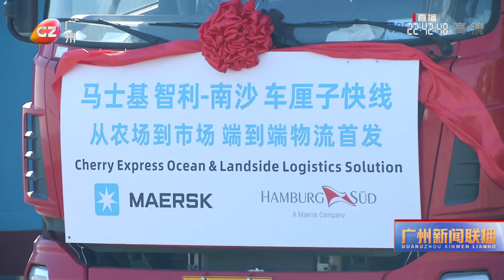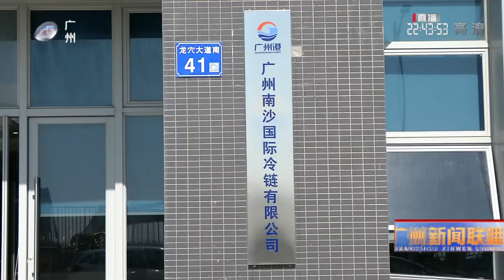廣州港物流暢達 智利櫻桃靠岸即「拿去賣」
元旦、農曆新年佳節臨近，市民對水果的需求量大增。九千噸智利櫻桃運抵廣州港南沙港區，部分產品卸船後，馬上運到市面售賣。